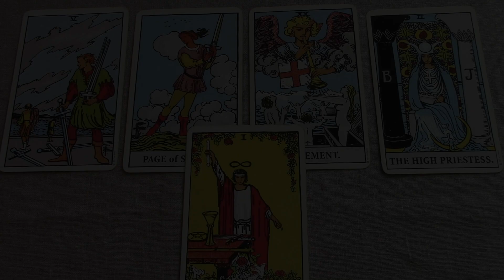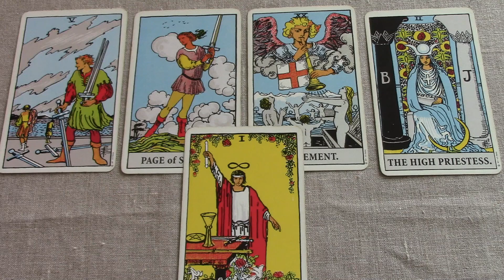Gemini October 2017 General Tarot Reading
Gemini October 2017 General Tarot. Be sure to watch your rising and Moon sign reading also. Find out the month’s energy and how it will influence the immediate future for Gemini. Use my psychic gifts of empathy, intuition and claircognizance to help inform your decisions.